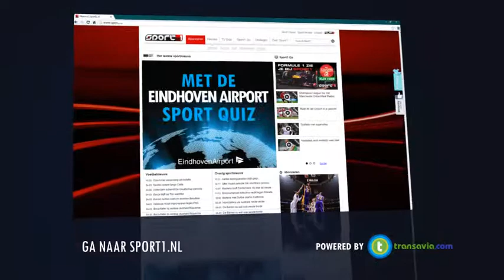TVC Eindhoven Airport - Sport 1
Op Sport1 zie je wedstrijden van alle grote Europese voetbalcompetities. Vanuit Eindhoven Airport vlieg je er snel en gemakkelijk heen! Maak kans op een voetbalreis naar Real Madrid op